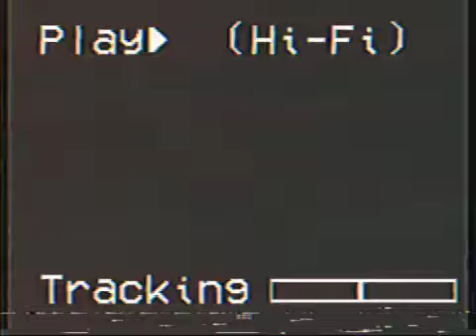Ｎｅｏｎ Ｍａｐｌｅ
"My Home And Native Land"
Canadian Armed Forces 80s-90s
I Grew Up There So I Did This Little Thingy.